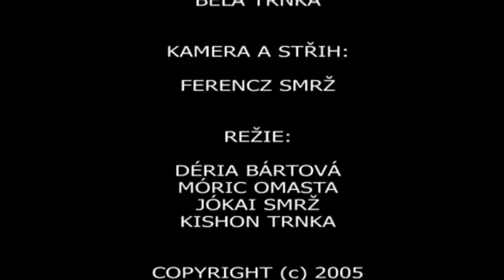Sherpa Limit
Sranda